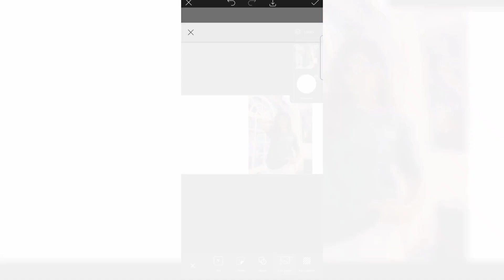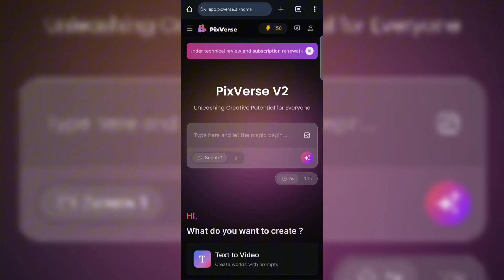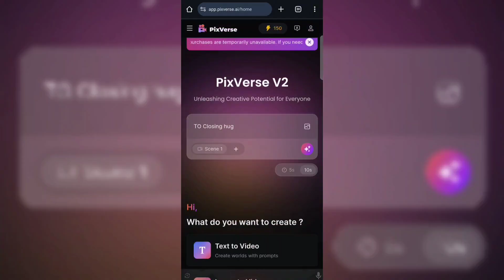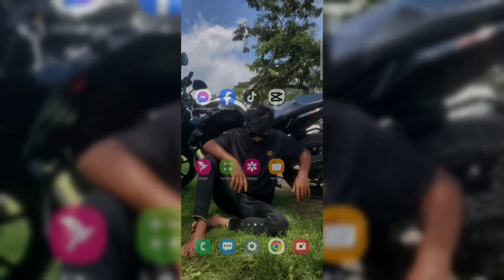How To Tiktok Trending Video Editing || ফটো দিয়ে কোলাকুলি ভিডিও এডিট !!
👉Comments 💬

👉Share ,,,,,,,,,,,, and,,,♻️

Photo editing tutorial Bangla
tiktok video editing tutorial Bangla
tiktok Trending video tutorial
how to tiktok video editing
New tiktok video editing
Instagram video editing tutorial
Cloculi video editing
Viral trending editing tutorial
Rs Rakibul 07 YouTube
rs rakib.07
tiktok video editing tutorial 2024
Viral video editing tutorial 2024
viral tiktok video Edit 2024
blur video ko clear karne wala app
video background
capcut video editing instagram reels
capcut video editing blur effect